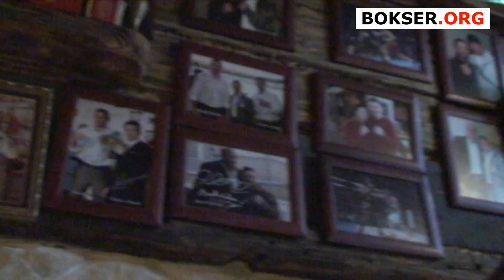Lennox Lewis w "U Babci Maliny"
- Największy portal bokserski w Polsce przedstawia Lennoxa Lewisa w słynnej krakowskiej restauracji "U Babci Maliny".